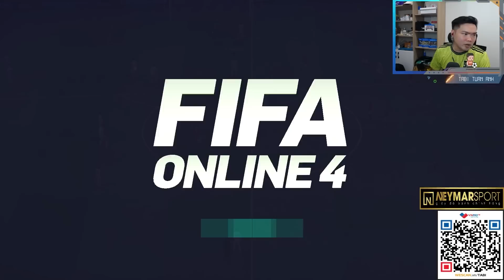REVIEW ACC | TEAM REAL MADRID SIÊU MẠNH VÀ CÂU CHUYỆN CÁI TÂM